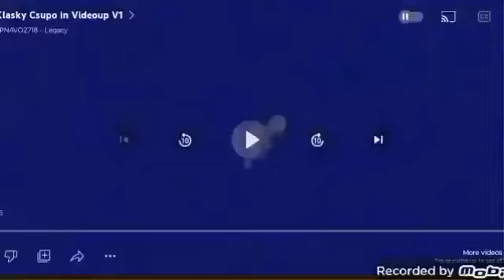klasky csupo videoup v11-v20